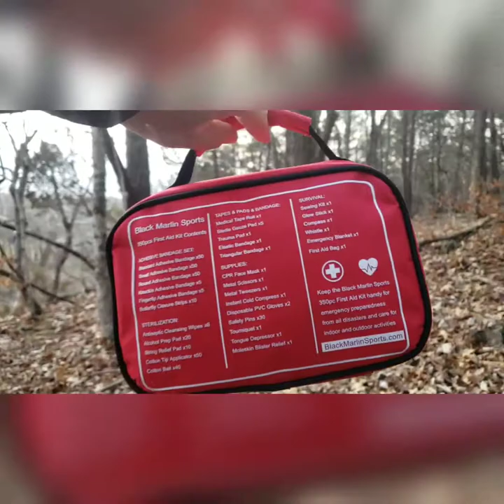Saint Francis state park Missouri